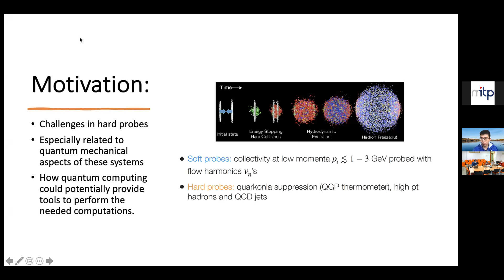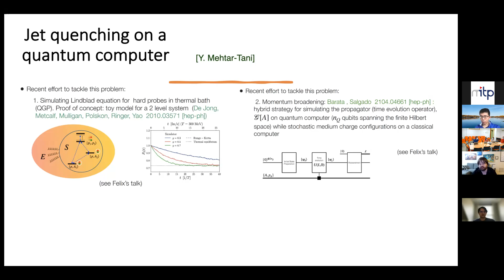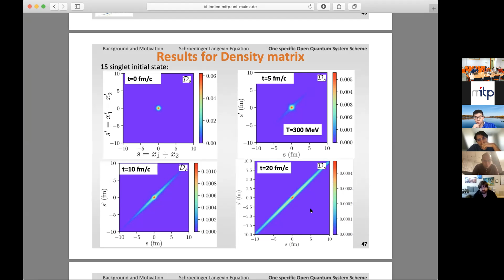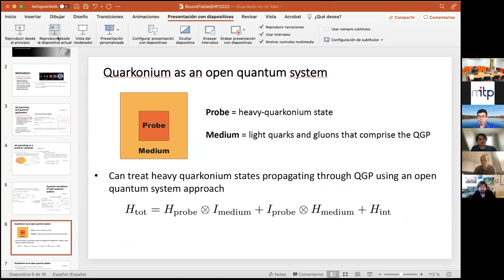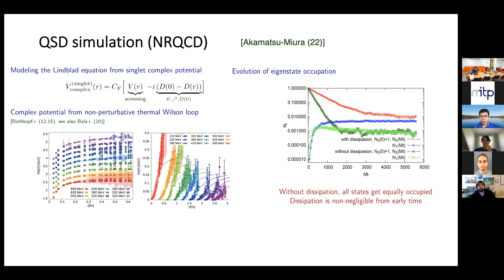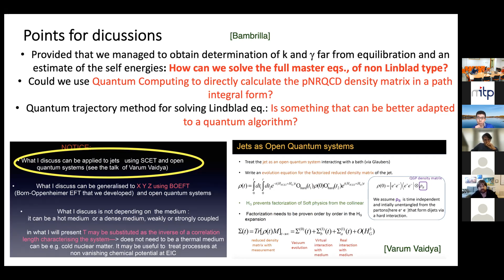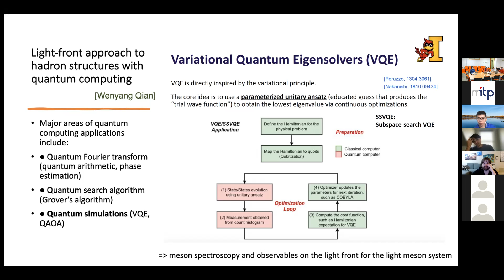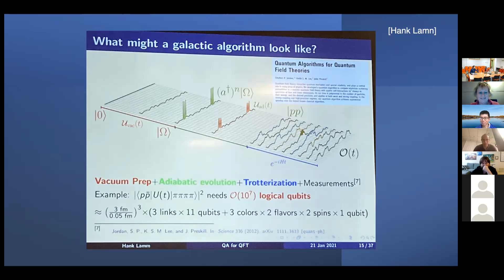Day 5, Last Part - Round Table